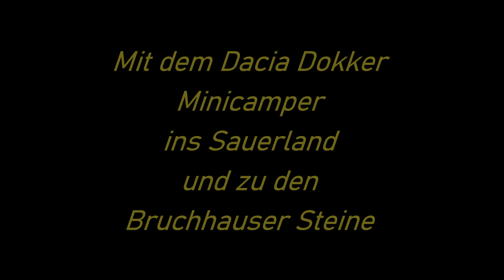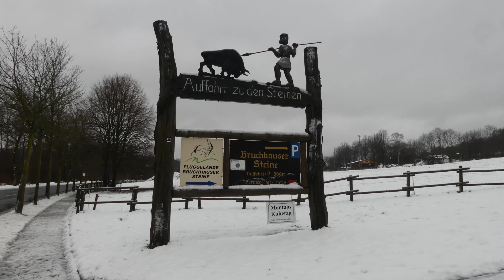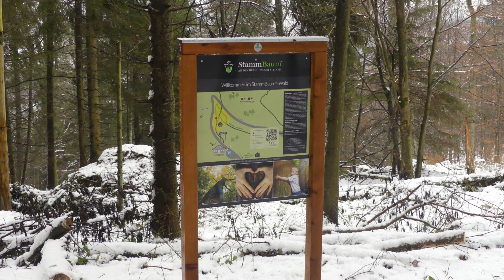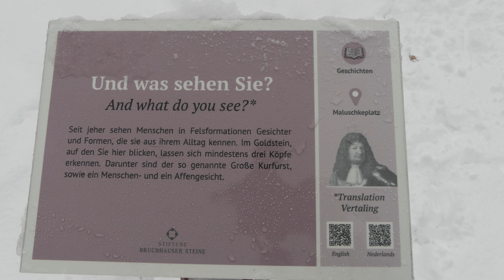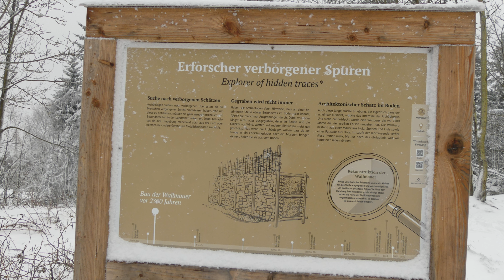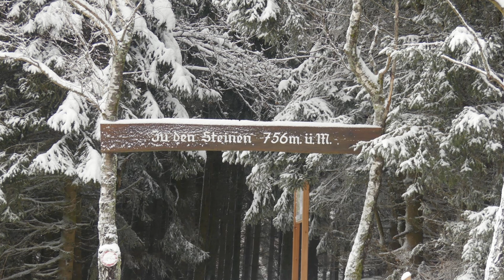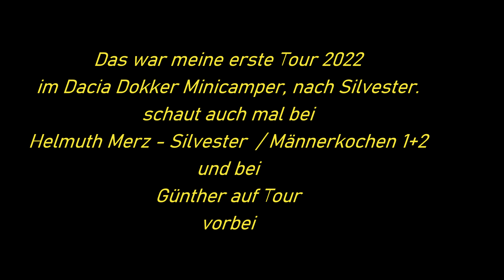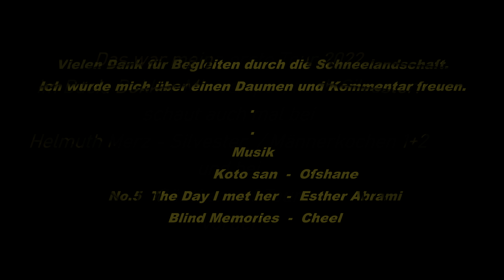Im Dacia Dokker Minicamper ins Sauerland und die Bruchhauser Steine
Eine Woche nach Silvester bin ich mit meinem Dokker Minicamper ins Sauerland gefahren, habe dort im Schneesturm gekocht und geschlafen und bin dann am Sonntag nach einem leckeren Frühstück zu den Bruchhauser Steinen gefahren, dort bin ich im Tiefsten Schnee aud die Steine spaziert und hinauf geklettert.
Danach zurück mit einem Stopp zum kaffee.